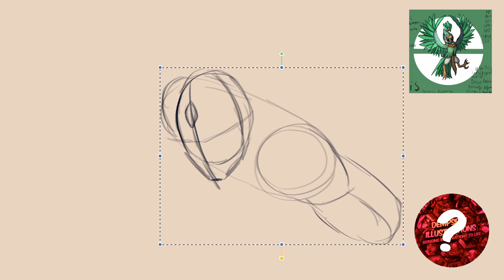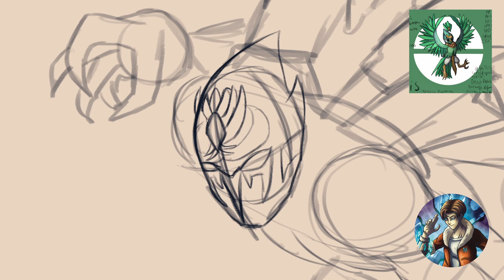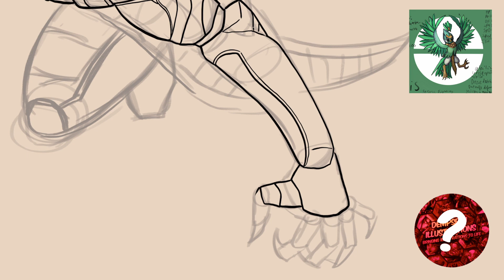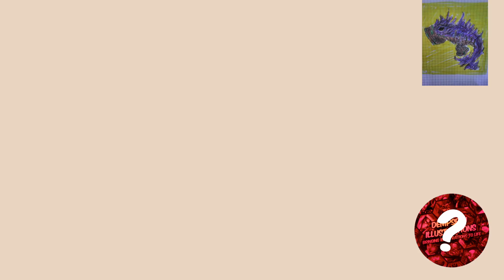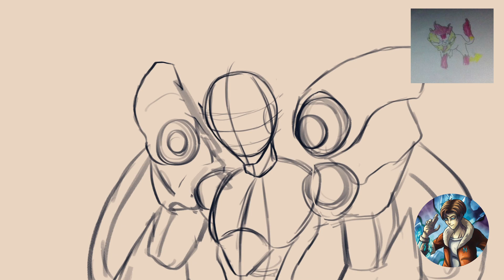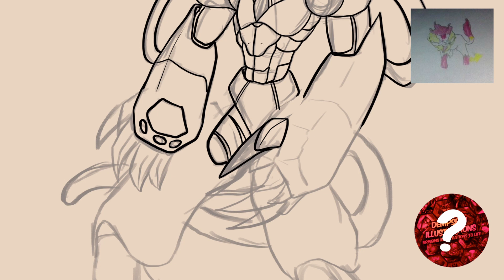The NEXUS Unveiled (Community Redraw & Story)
Its the time that you in the community have been waiting a whole month for. It's the monthly CommunityRredraw where I take subscribers art and draw them in my style, sometimes adding a twist and sometimes just a straight redraw.

In todays Video Nexum, Velocity and The Kid take a look at some of the mech armors based on Fakemon that The Kid has been building while Nexum has been away on his missions with the Department of Multiversal Matters.

I hope you all enjoy todays video : The NEXUS Unveiled (Community Redraw & Story)

Chapters
00:00 - Intro
00:21 - Falris
04:05 - Lithoroca
06:55 - Electronine
10:24 - February Redraw details

💳 JOIN:  Channel Perks  - Members only content and livestreams. Access to the discord as well as all the art as a high res download. plus some awesome member icons of the channel narrators.

    The best place for High Res Downloads of the channel artwork